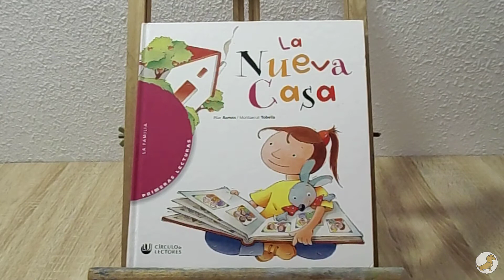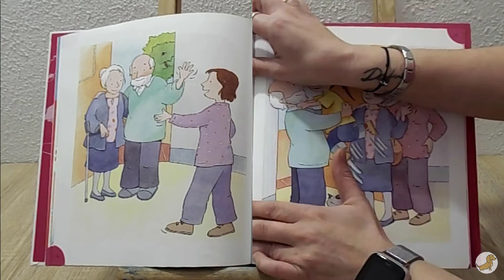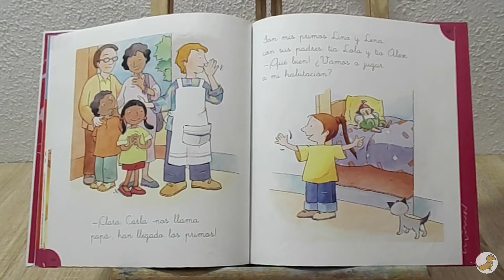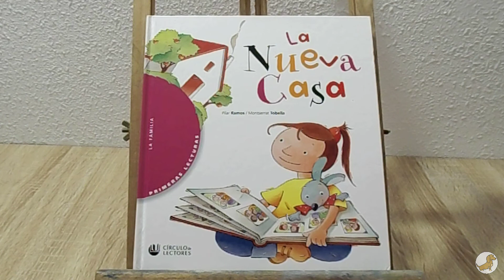La nueva casa - El mundo de Blabli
¡Holi holi amiguitos!
Hoy en El mundo de Blabli os traemos otra gran aventura en el maravilloso mundo de los cuentos, ¿nos acompañáis? ¡Pues vamos!
Presentamos La nueva casa, un libro infantil que nos enseñará las relaciones que unen a los familiares y que ellos también son miembros importantes.

Círculo de Lectores
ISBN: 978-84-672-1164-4